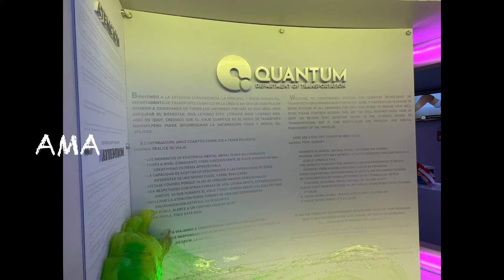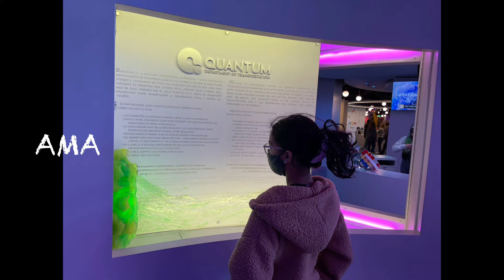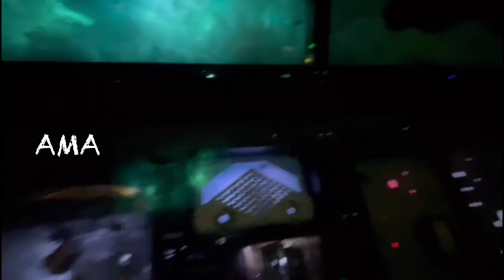MEOW 😸 WOLF 🐺 ||కలల ప్రపంచం మన కళ్ల ముందు